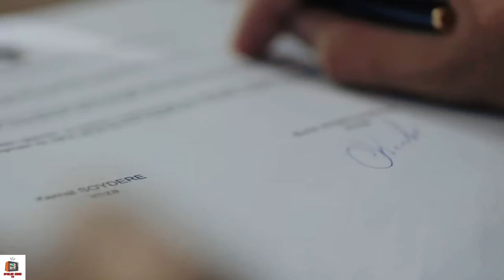ANTICIPAZIONI ENDLESS LOVE DAL 16 AL 19 APRILE - NIHAN SCOPRE LA VERITA'! "L'HA UCCISO LEI!"